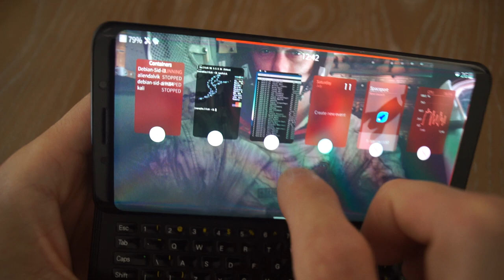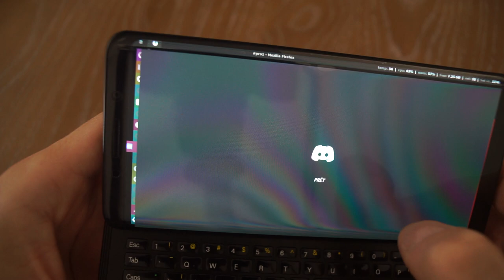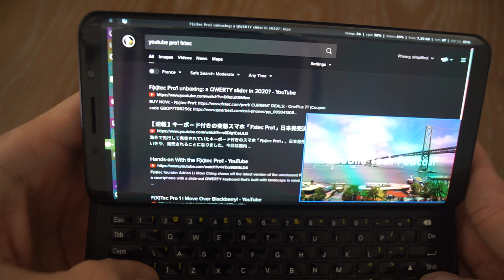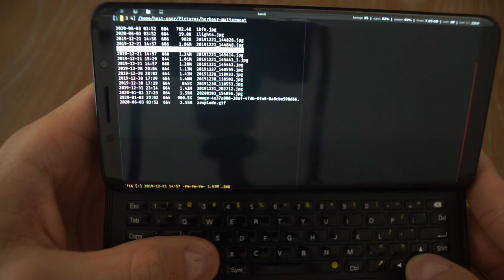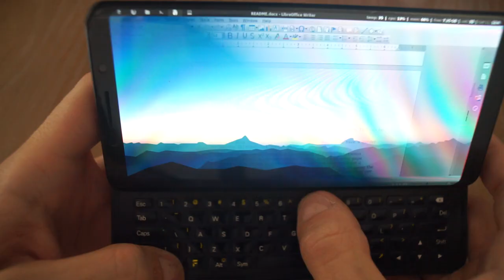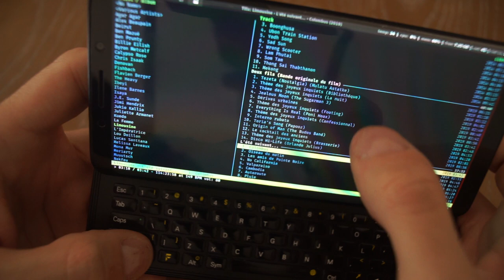Debian + i3 inside Sailfish OS, F(x)tec Pro¹ slider phone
*Thanks to Illyria's work on developing sailfish-containers to make use of LXC on SFOS and make GUI frontend for it, SFOS users can now run full-fledged desktop distributions on their phone, and X works great on Debian. The app has not been released yet, but word is it should be out in a few days. Keep an eye on the Github repository and the SFOS community app store somewhere next week.*

The demo video shows Debian with i3wm, polybar and a bit of ricing running as a LXC container within SailfishOS on the F(x)tec Pro¹. Hopefully the video shows that it is *very* usable in real world with the keyboard of the Pro¹, not just a proof of concept. For those who don't like tiling WMs, XFCE4 also works perfectly fine.

The Pro¹ doesn't have stellar specs (it shines in other aspects), but SFOS is very light and performance is really good. Battery life is about the same as without a container running, you can go through the day with normal use. Multitasking works great, and since the container just behaves as another SailfishOS app, all features of SailfishOS as still there without the need for multiboot. In other words, you can have a full-featured Linux desktop distribution in your pocket together with all mobile and telephony features of SailfishOS. CPU usually sits at about 5 to 6%; the video shows higher values but that is mostly because apps are starting.

*Video content:*

00:10 Starting the Debian container from SFOS
00:26 nmail email client
00:46 SFOS multitasking with the container running as an app
00:57 Firefox (with some CSS tweaks to adapt the UI to my liking), showing various websites in Desktop view, Discord web app, tab switching
01:46 Stream a video URL in mpv, and show mpv as a floating window in i3
02:11 cmus, the best music player ever
02:54 nnn file browser, showing contexts (similar to tabs), and live previews in Kitty terminal (including images)
03:12 Epub reading with mupdf
03:44 Text editing with kakoune, showing markdown-pdf live conversion (note that a markdown-docx conversion was automated at the same time using pandoc, with no performance issue) and live-previews in mupdf
04:25 rofi app launcher (there are other rofi modis that I didn't show)
04:30 Libreoffice Writer to edit the freshly converted .docx file
04:56 i3lock feature
05:15 i3expo (i.e., an exploded view of all current workspaces, similar to Alt+Tab previews in other WMs)

- *OS*: Host: SailfishOS, guest: Debian Sid
- *Icons*: Papirus-dark
- *WM*: i3-gaps
- *Other*: browser is Firefox with some custom CSS tweaks, email client is nmail, text editor is kakoune, video player is mpv, music player is cmus, pdf/epub viewer is mupdf.